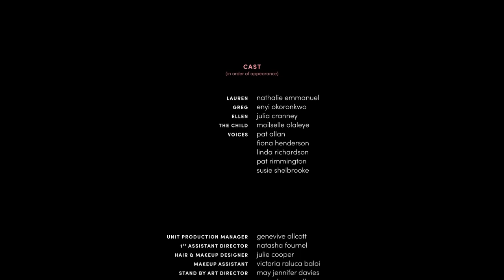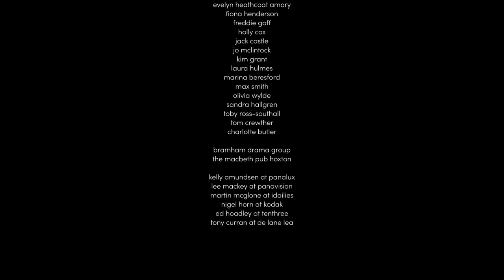LATE - short film featuring Nathalie Emmanuel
(NOT PRODUCED OR CREATED BY ME)
film directed by Robyn Fox